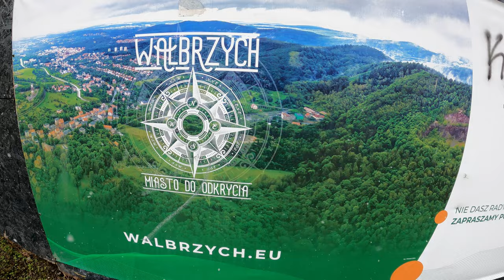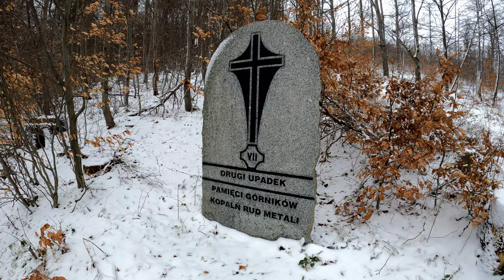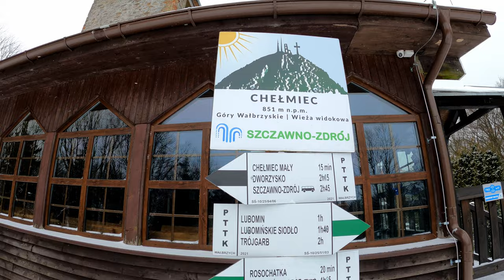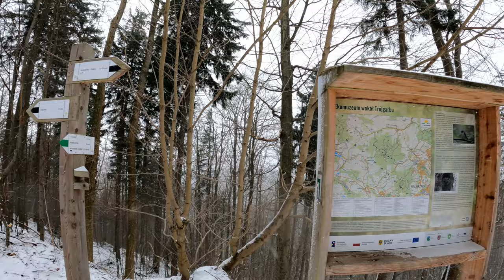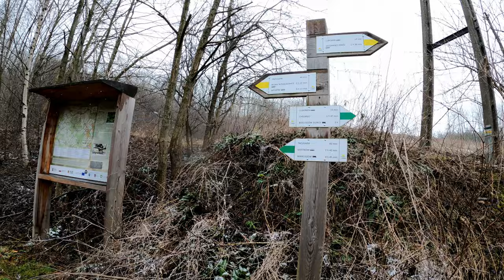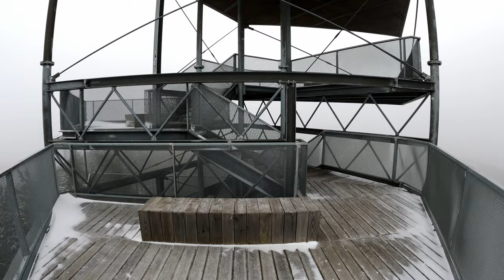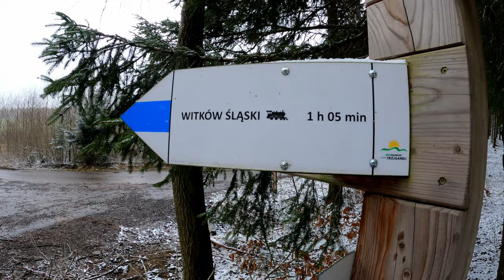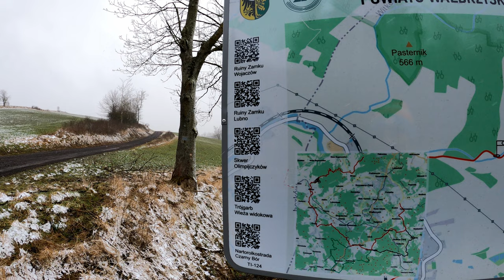#30 CHEŁMIEC I TRÓJGARB - Góry Wałbrzyskie - ZNAM GÓRY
Cześć! Zapraszam Cię na wspólną wycieczkę na Chełmiec i Trójgarb w Góry Wałbrzyskie! ⛰️ Podczas wycieczki zwiedzimy jeden ze szczytów Korony Gór Polski - Chełmiec, na który prowadzi ciekawy szlak turystyczny z Wałbrzycha Centrum 😃. Następnie udamy się na jeden z najbardziej popularnych szczytów w okolicy, czyli na Trójgarb. Tam pokaże wam, jak prezentuje się tamtejsza wieża widokowa i co ciekawego można zobaczyć na Trójgarbie. Zapraszam serdecznie do oglądania 😍

Góry Wałbrzyskie to pasmo górskie w Sudetach Środkowych, przebiegające na długości 35 km z północnego zachodu na południowy wschód, od doliny Bobru do doliny Bystrzycy. Od południa, poprzez dolinę Leska i Kotlinę Wałbrzyską graniczą z Górami Kamiennymi i Kotliną Kamiennogórską, a od zachodu z Górami Lisimi będącymi grzbietem Rudaw Janowickich. Na północnym zachodzie docierają aż do Gór Kaczawskich. Na północy przechodzą płynnie w Pogórze Wałbrzyskie, a na wschodzie w dolinie Bystrzycy łączą się z Górami Sowimi.

⬇️ PRZYDATNE INFORMACJE:

🕤 Czas wycieczki: ok. 7 godzin
🥾 Długość trasy: ok. 22,00 km.
↗ Suma podejść: ok. 814 m.
📅 Data wycieczki:  Luty 2023

00:00 - Wstęp
00:31 - Szlak na Chełmiec
09:01 - Szlak na Trógarb
16:02 - Powrót do Witkowa

🎵 Muzyka użyta w filmie:

Infraction- Minimize